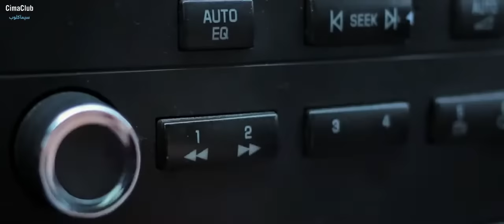القرش الابيض | فيلم الاكشن الافضل في تاريخ افلام القرش مترجم كامل 2022 swam